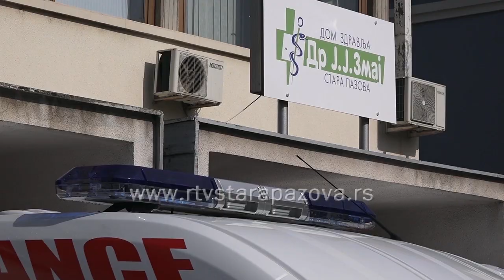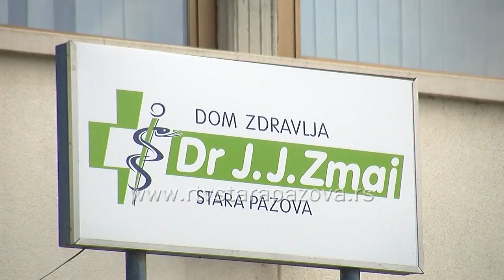Šta je anemija i kako se prepoznaje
Bledo lice samo je jedan od znakova koji može da ukaže da je reč o anemičnoj osobi. Anemija je zapravo stanje organizma koje podrazumeva sniženu koncentraciju hemoglobina u krvi . Prema proceni SZO oko 10 odsto ukupne populacije na našoj planeti pati od anemije ili se bar jednom susrela sa njom. Čak trećina žena u svetu pogođena je anemijom, 40 odsto trudnica i oko 42 odsto dece mlađe od pet godina.